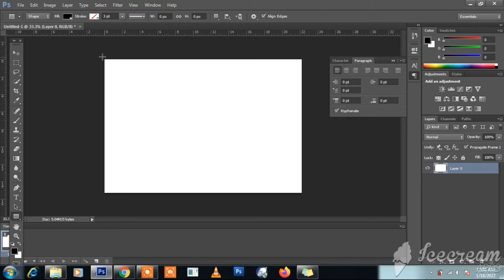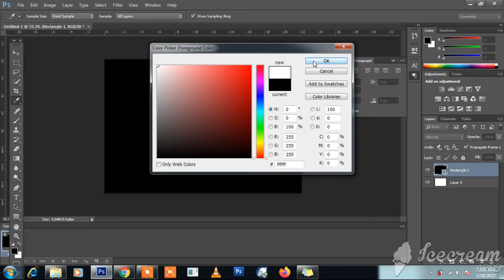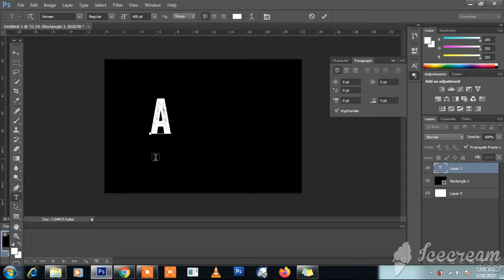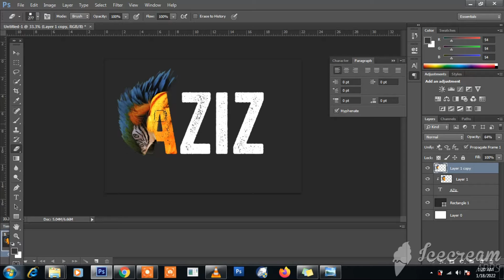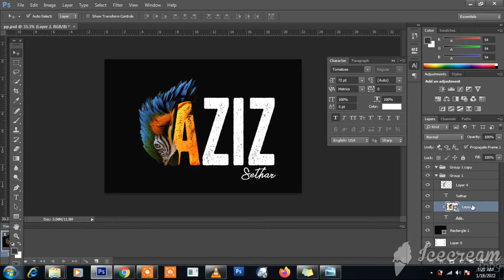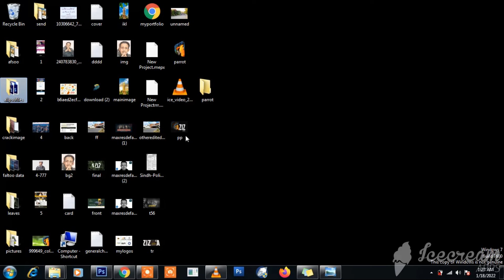How to insert parrot head in letter A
Fonts i used
1. Tomatoes
2. Veneer